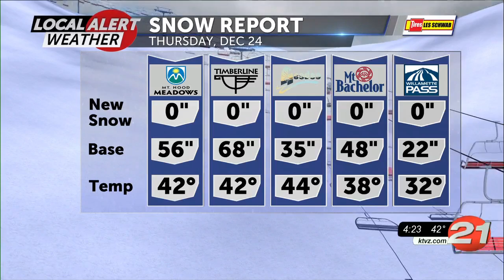Christmas Eve Snow Report